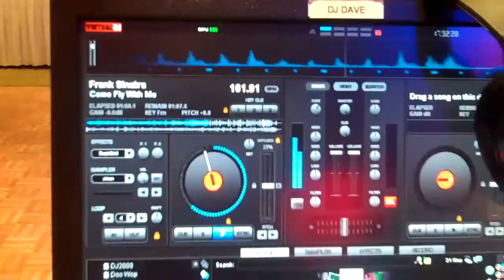Houston DJ Back-Up System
Quick Video from Gig Log of DJ Dave Productions Equipment and Back-Up Equipment